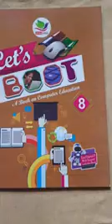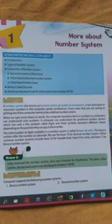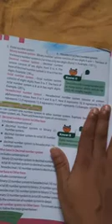29-07-2020, class 8 : comp. Lesson 1 part 1